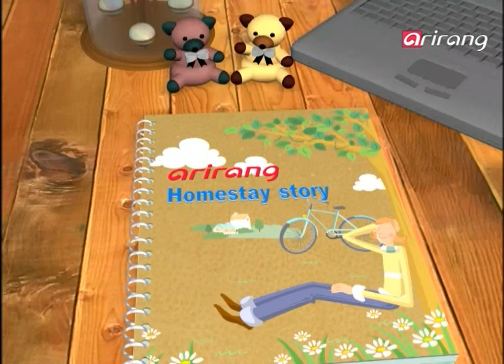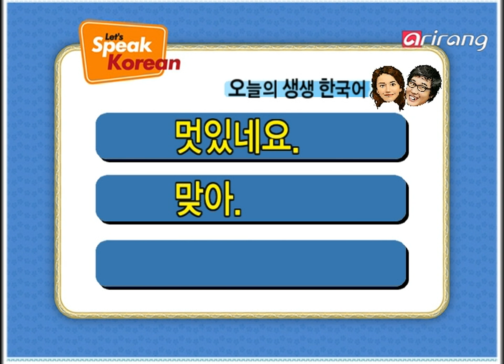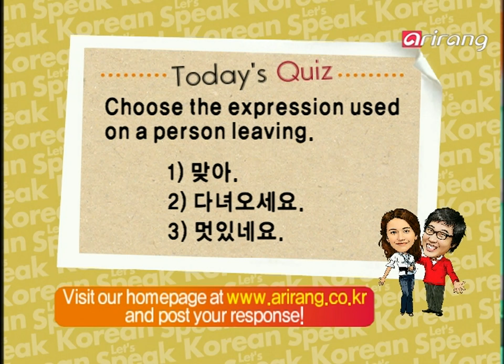Let's Speak Korean S4Ep019 멋있네요. You look great.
멋있네요. You look great.
맞아. That's right.
다녀오세요. Be back soon.